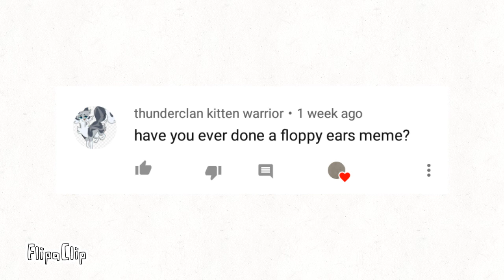Q+A Time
WOOOOO